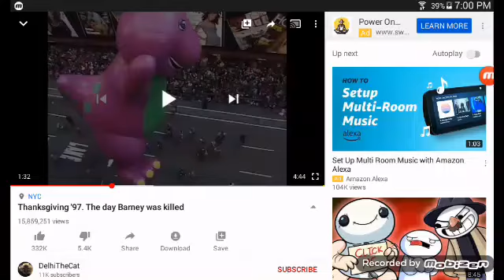Rip barney (1992-1997)